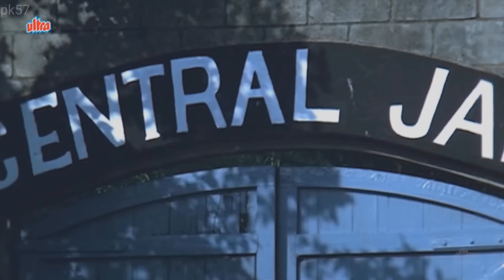हीरो फिल्म की शूटिंग लोकेशन || Hero full movie shooting location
Hero full movie shooting location || हीरो फिल्म की शूटिंग लोकेशन ||